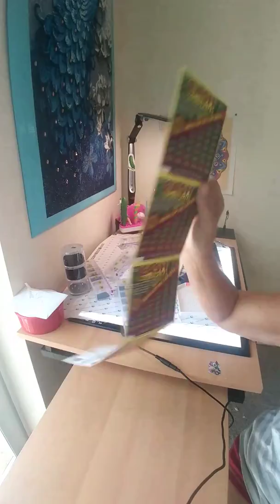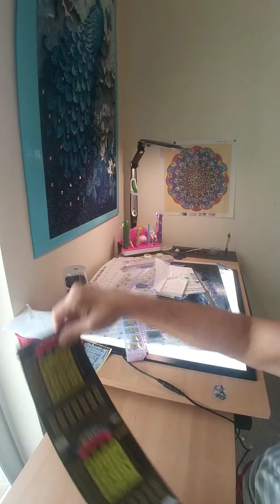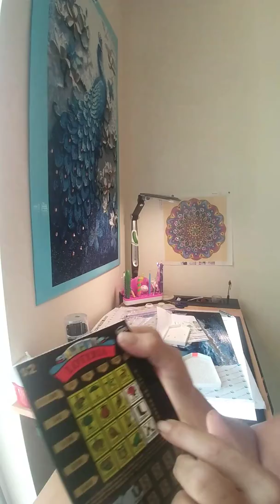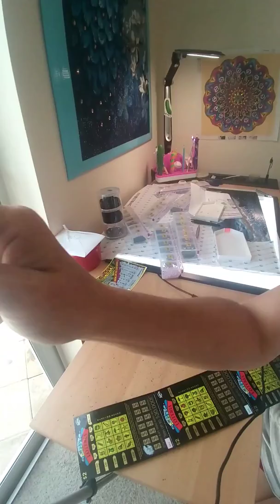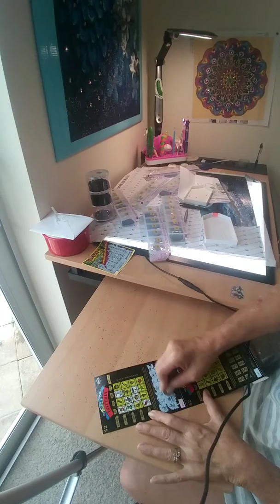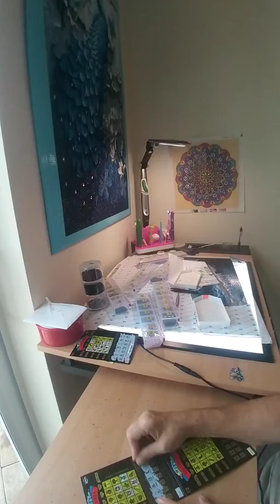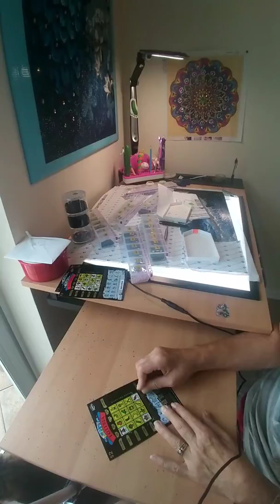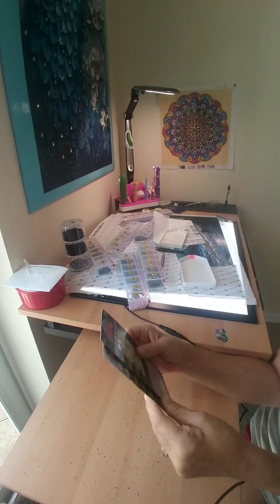Craft kitty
I will take it